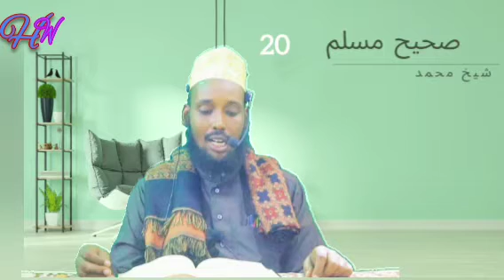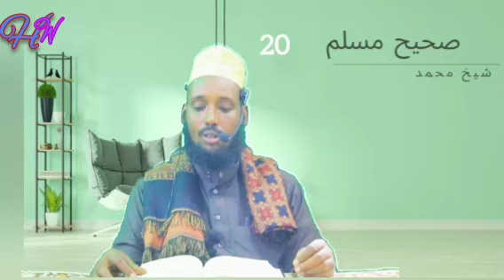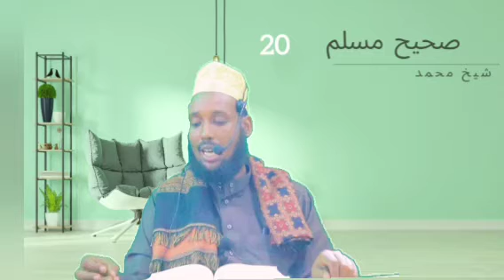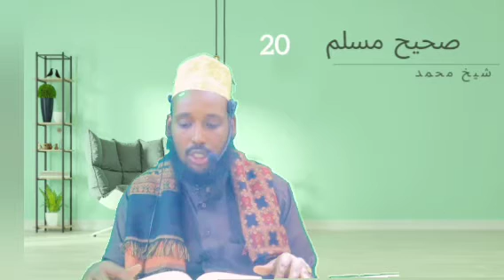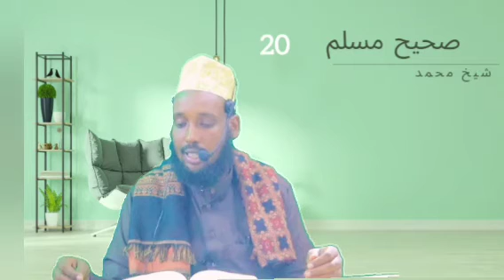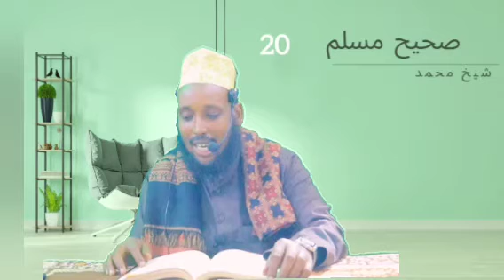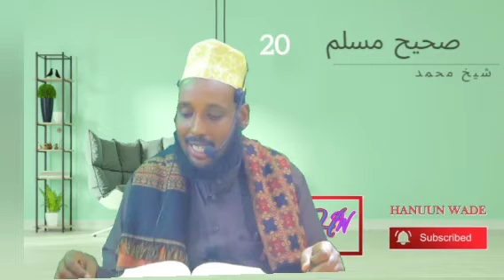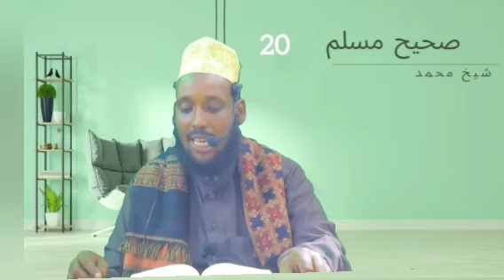kitaabka صحيح مسلم cash.20aad sh.muxumed sh.yuusuf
صحيح مسلم
cash. 20 aad sh.muxume sh.yuusuf